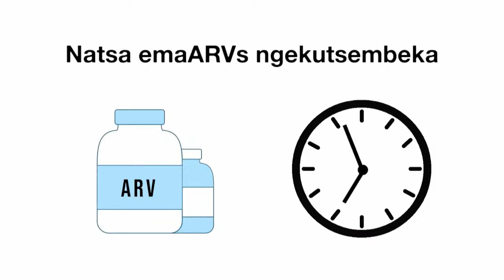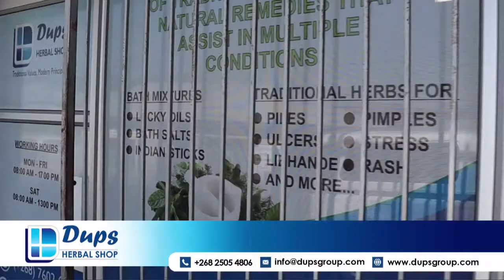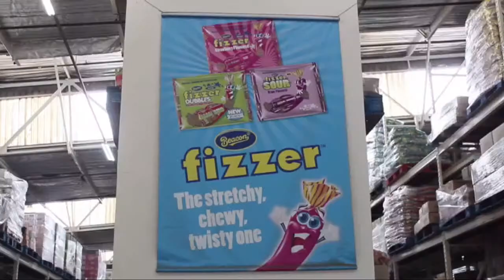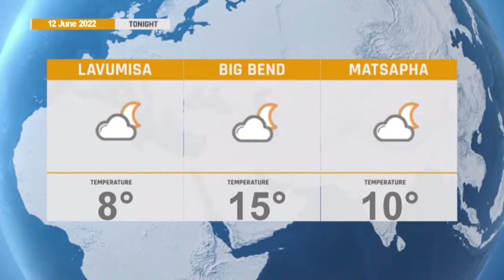TINDZABA || LIVE STREAM || 12-06-22 || CHANNEL YEMASWATI LIVE